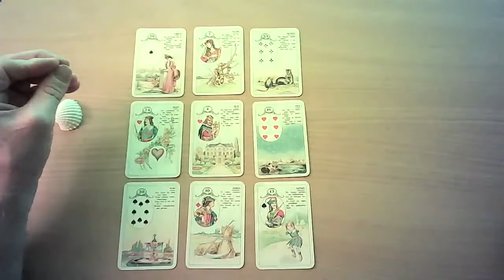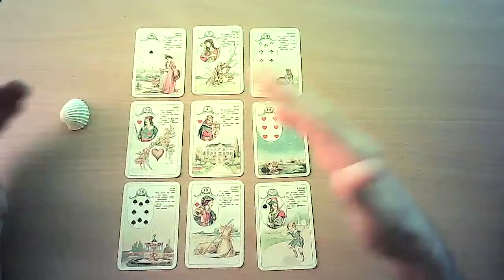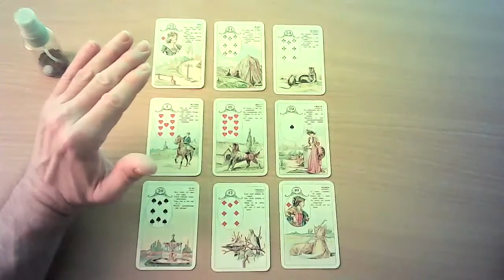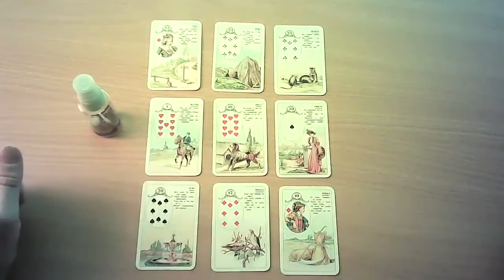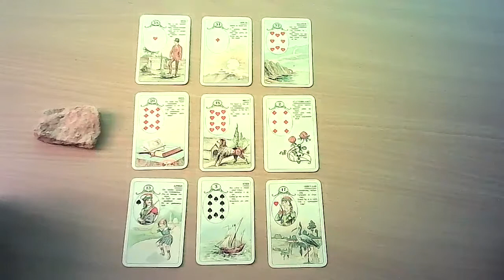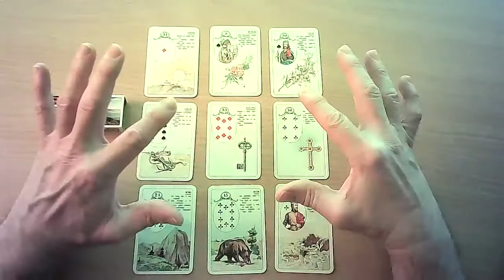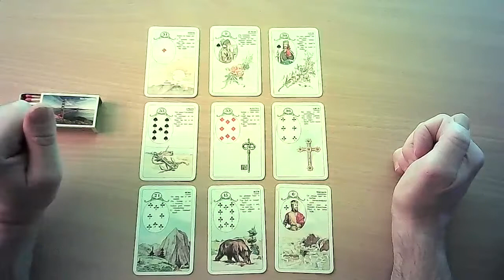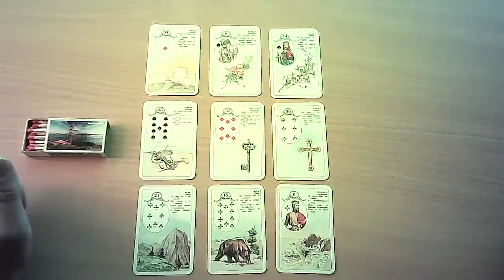Capricorn 7 Minute Lenormand Reading December 2021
7 Minute  Lenormand Capricorn December 2021
00:00 Intro Capricorn 7 Minute card Reading
01:18 Capricorn Shell ( Water ) Group December
09:09 Capricorn Aerosol ( Air ) Group December
16:51 Capricorn Stone ( Earth ) Group December
24:38 Capricorn Matches ( Fire ) Group December